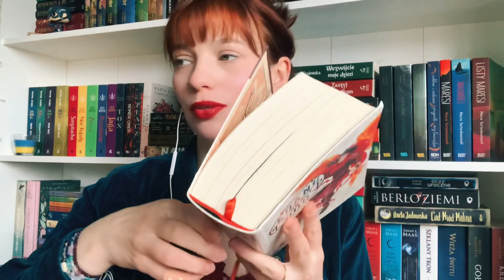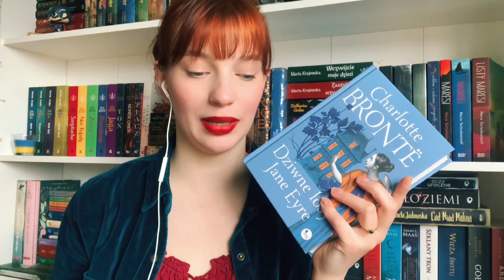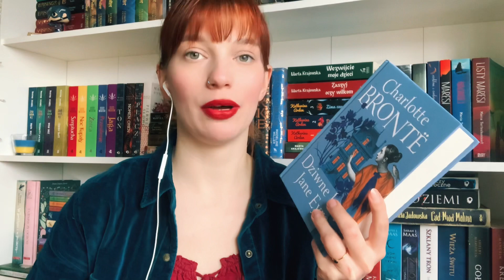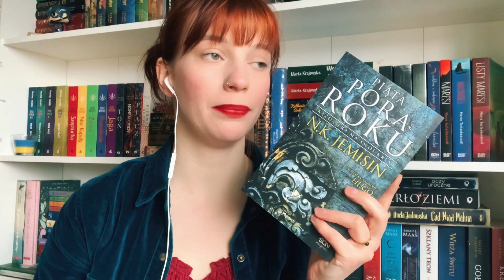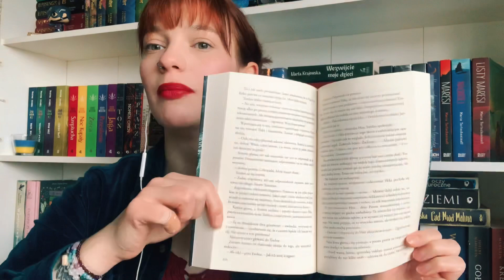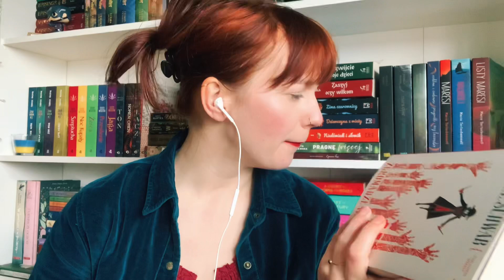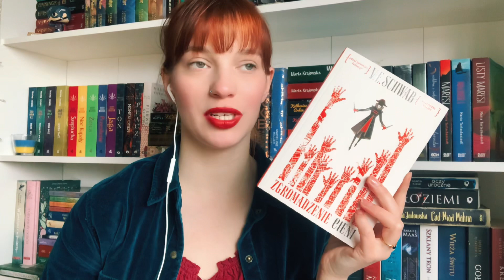TBR na kwiecień | Napisy PL